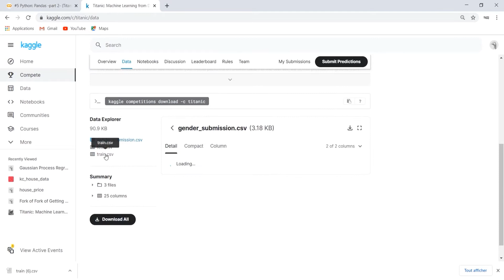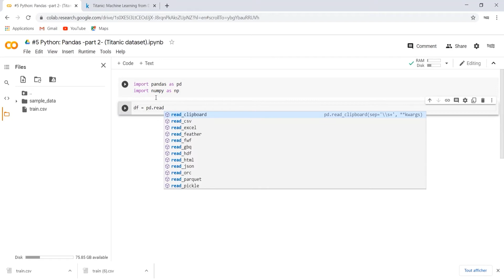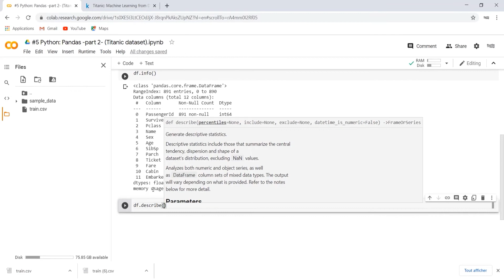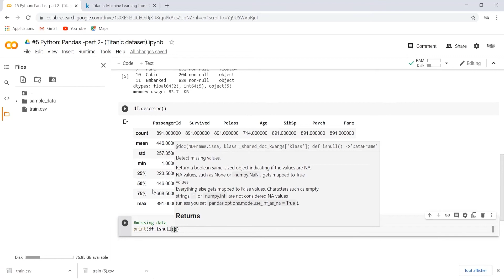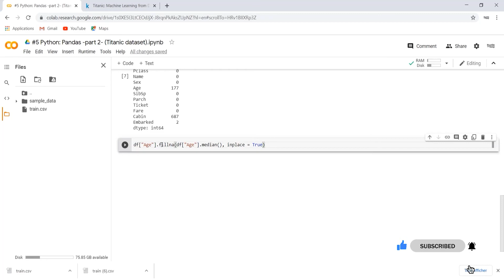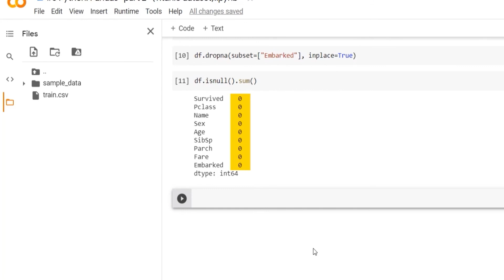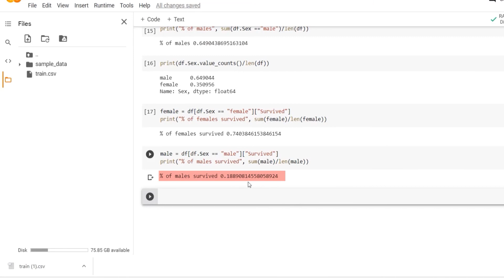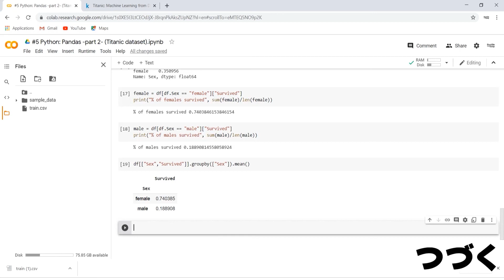#5 Python: Pandas - Part 2 - Titanic Dataset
This Python data science course will take you ,step by step, to learn python and to use the full power of its libraries, like Pandas, NumPy, and Matplotlib, to analyze and visualize the data but also to train and evaluate different models of machine learning.